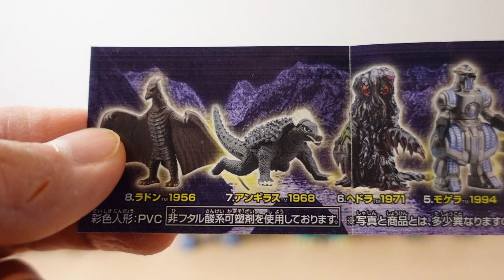HG Godzilla Chronicle 3 (HGシリーズ ゴジラクロニクル３)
HGシリーズゴジラクロニクル３のレビューをしてみました。
このシリーズ唯一オリジナルのヘドラが最高です。